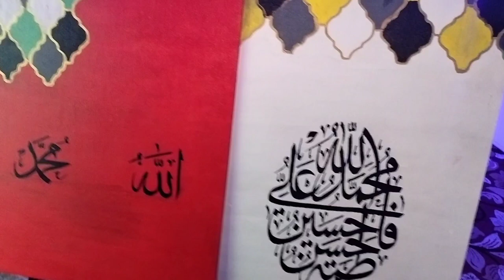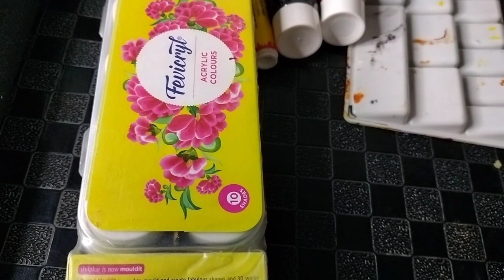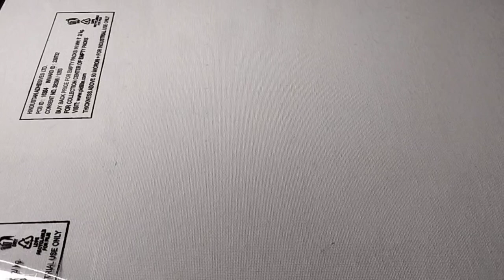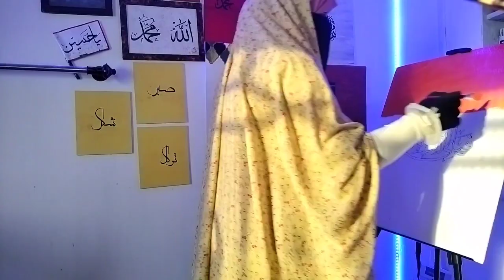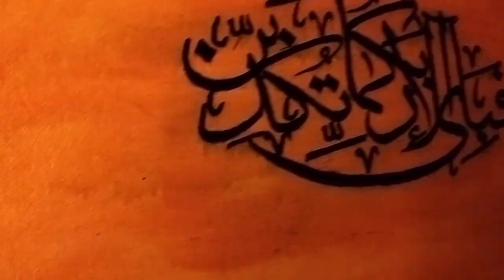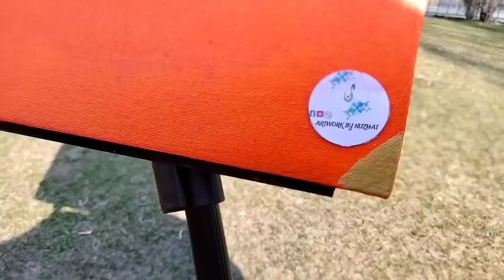islamic canvas painting for beginners @artworkbynuzhatnazir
islamic canvas painting for beginners ‎@artworkbynuzhatnazir2092
things you need for an Islamic canvas painting as a beginner.

Firstly, you'll need a canvas board. This is where you'll be painting your masterpiece on. Next, you'll need some paint brushes. Make sure to get a variety of sizes so that you can create different strokes and effects.

You'll also need a colour plate to mix your colours on. This will help you create your desired shades and tones. And of course, you'll need some paint!

When it comes to choosing your colours, it's important to keep in mind the Islamic art style which often features bold and attractive colours such as orange, black, golds and your fav one. .

Things Once you have all your materials ready, it's time to start painting! Don't worry if you're not an expert yet, just take your time and enjoy the process. Remember, practice makes perfect! .
So there you have it, the things you need for an Islamic canvas painting as a beginner. With these tools and some creativity, you can create beautiful and meaningful pieces of art that reflect your faith. @artworkbynuzhatnazir
if you have any queries...thn
drop a comment... jazakilla .
.Khush rhy ,abaad rhy